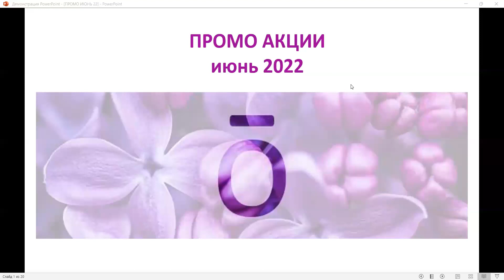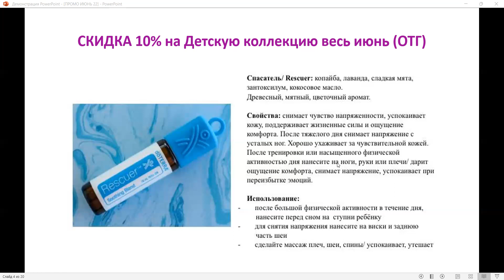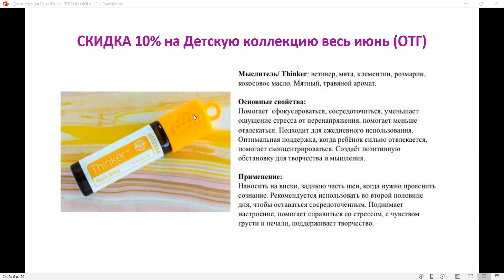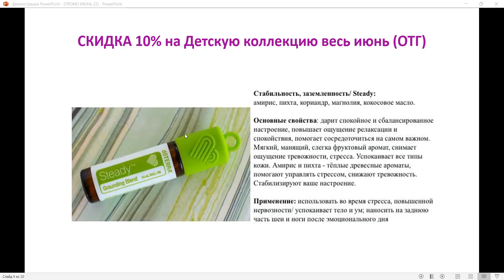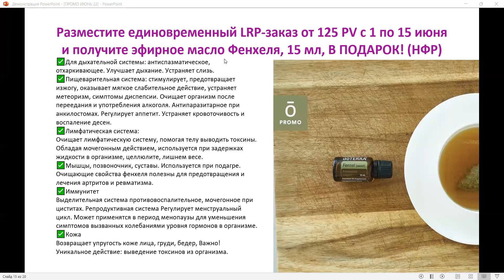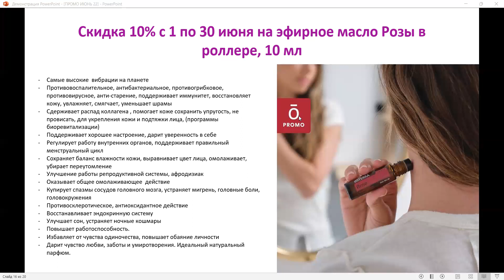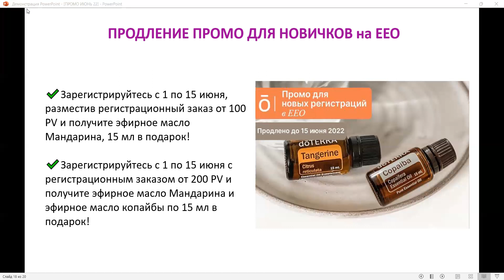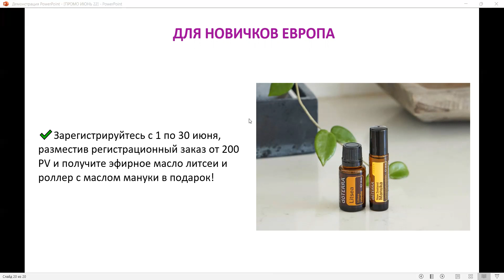ПРОМО июнь 2022